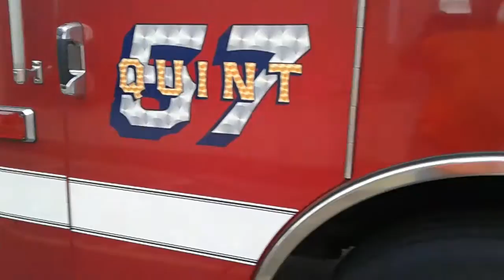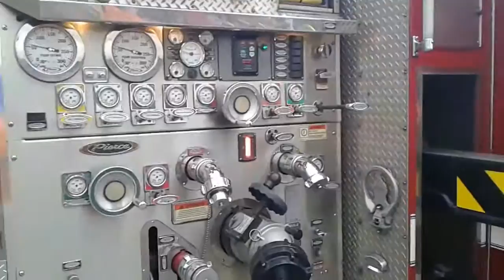Walk around quint 57